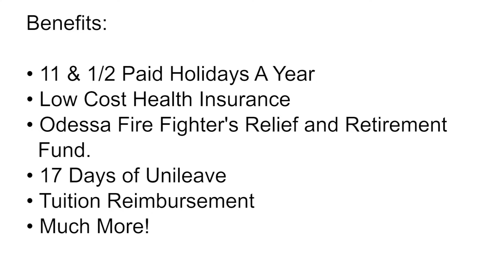Job of the Week - Fire Inspector - 10-23-2019